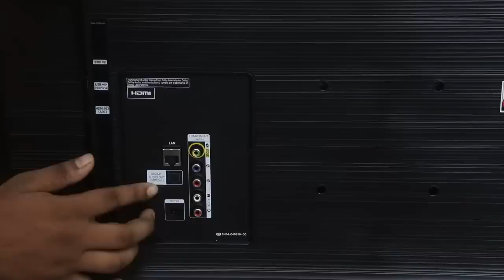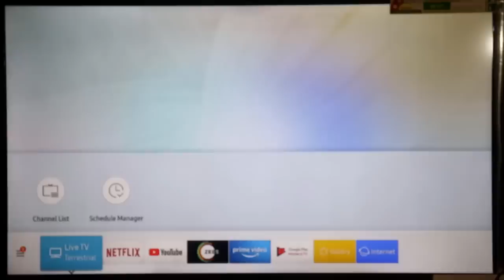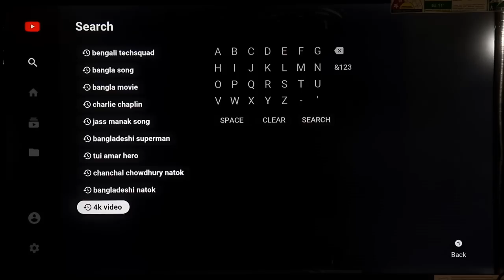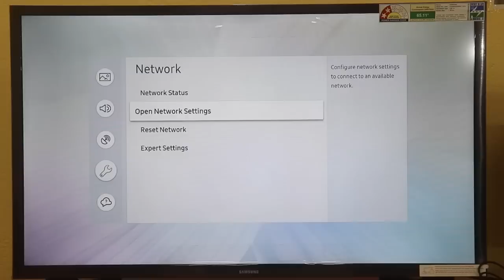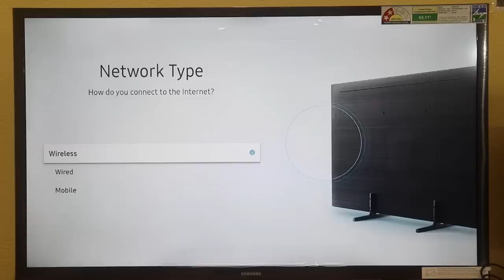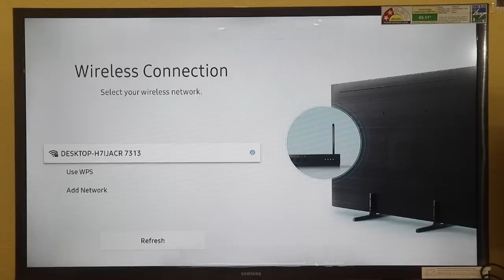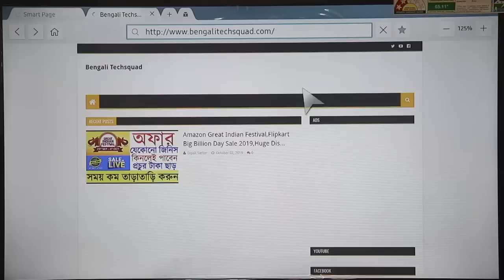Samsung 7 In 1(32 Inch) Smart TV LED Unboxing And Review In Bangla,Samsung HD Ready Smart TV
The new Samsung Smart 7-in-1 TV is ready to wow you in a new way. With features that can transform your entertainment experience to a new level. Get ready to explore.
The Personal Computer mode* converts your TV into a full-fledged PC. You can choose to work from the cloud, mirror your laptop for a big screen convenience or remotely access your office computer.
The new Samsung Smart TV offers a completely new visual experience to your playlist. It turns your TV into a virtual music system that appears in 3 different colour tones. Now, all your beats will sound and look better.
Home Cloud# lets you save your most important files to the Samsung Smart TV, wirelessly and automatically. Thus, helping you free up space on your mobile and keeping your data safe at home
With Live Cast#, you can broadcast your experiences from anywhere at any time, right on to your Samsung Smart TV.

HDR

Micro Dimming Pro

Ultra Clean View

PurColor

Live Cast#

Personal Computer*

Music System

Home Cloud#

Screen Mirroring#

Sound 10W

HDMI 2

USB 1

Bengali Techsquad